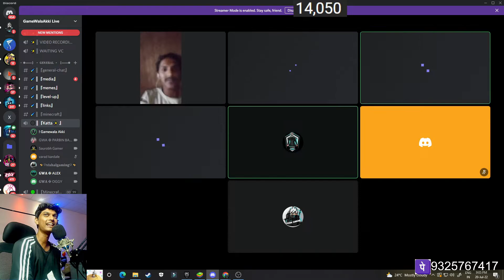GWA Free Fire मराठी Discord Meet-up 😍Funny Highlight 🤣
Upi :-  akkimore52@okaxis

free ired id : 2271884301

                  2. Exclusive Emojis
                  3. Special Category on Discord Server

My Gadget :- sony handycam,Nikon.

🖥️ GWA PC Specs
Graphic Card - NVIDIA GEFORCE GTX 1650 Super 4GB
SSD - Corsair M.2 240gb
Cabinet - Antec NX200
Power Supply - Ortis VIP500GOLD
Memory - Kingston DDR4 16GB
Hard disk - 1 Seagate TB
Processor - Intel i5 10400F
Motherboard - Asus Gaming Prime B460-Plus
Monitor -LG 24MK430 22inch, 75 hertz.
Streaming Camera - Intex IT-305WC
Mouse & Keyboard - ANT Esports Rgb Combo

Upi :-  akkimore52@okaxis

                  2. Exclusive Emojis
                  3. Special Category on Discord Server